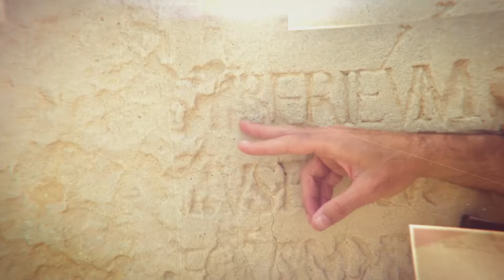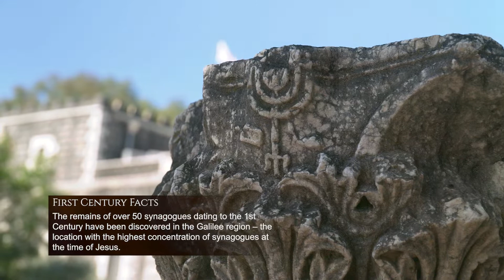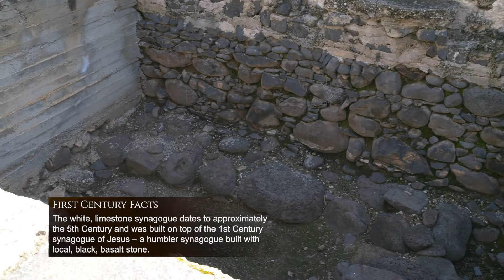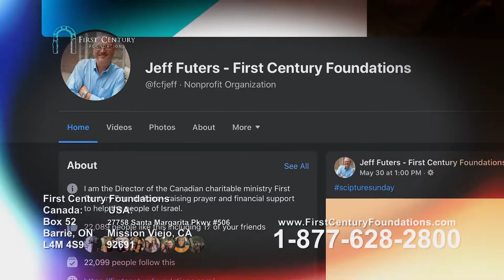EPISODE 5: HIS NEW HOMETOWN | Discovering the Town where Jesus Based His Ministry on Earth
FIRST CENTURY FOUNDATIONS SEASON 11: "GETTING TO KNOW JESUS IN HIS HOMELAND"

EPISODE 5: His New Hometown

In this episode, tour guide, “Danny the Digger” takes Jeff to the location Jesus was based throughout most of his short ministry: Capernaum. As they enter the town of Capernaum, Jeff and Danny Herman talk about why Jesus might have based himself here specifically, on the shore of the Sea of Galilee. They explore the ruins of the synagogue where Jesus’ teaching was interrupted by an evil spirit that had possessed a man (Mark 1:21-27).

From the synagogue, Jeff and Danny use the Bible as a guide and search for Peter’s mother-in-law’s house, where Jesus healed Peter's mother-in-law and many others who came to the home.

Throughout this episode, interviews with theologians and historians talk about why Jesus left Nazareth and why he might have made his home in Capernaum and along the Sea of Galilee. What was Capernaum like at the time of Jesus? What did its name mean? Who lived there? How might word of Jesus’ authority begin to “spread around the Galilee region” following Jesus’ demonstration of authority over the demon? Why might this town have been strategic for the ministry of Jesus?

FEATURING INTERVIEWS WITH:
Dr. Claire Pfann - University of the Holy Land
Bob O'Dell - Author and Co-Founder, Root Source

In 1985 First Century Foundations (formerly ‘Operation Outreach’) was founded by Rev. Clyde and Marion Williamson and birthed out of prayer and a burning desire to bless the land and people of Israel through the love of God. Since then, the organization has grown to include teaching believers about the Hebraic roots of Christianity, expanding this message to digital media and reaching out to those who do not yet know Christ. In 2020, the vision was enlarged again and First Century Foundations USA was launched to bring the same challenge for prayer and blessing the land and people of Israel to partners in the United States.